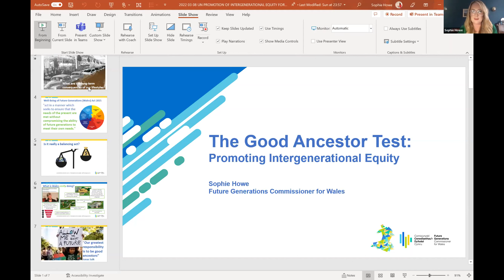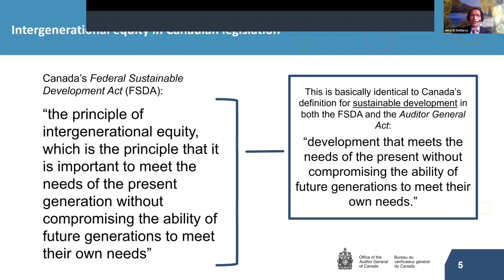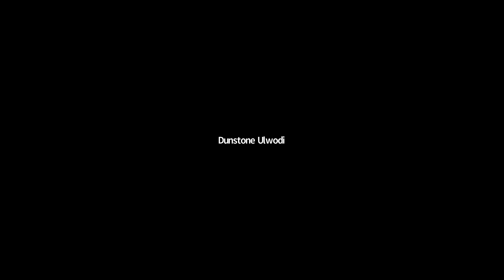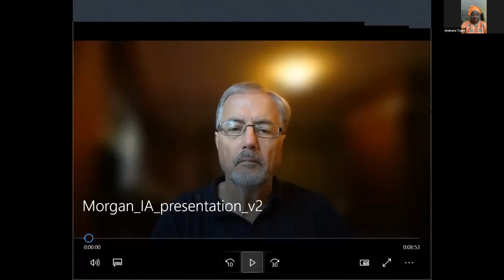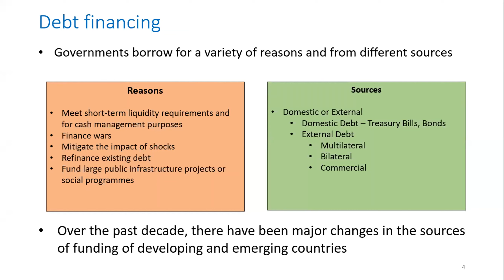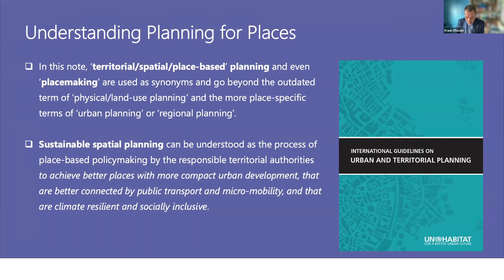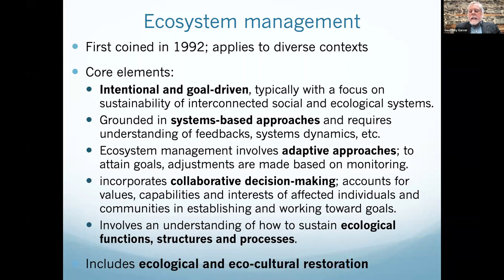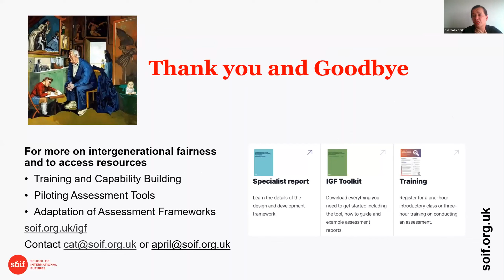Virtual Workshop on the Promotion of Intergenerational Equity for Sustainable Development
CEPA Principles of Effective Governance
8 March 2022, 8 a.m. to 10.a.m. (EST)